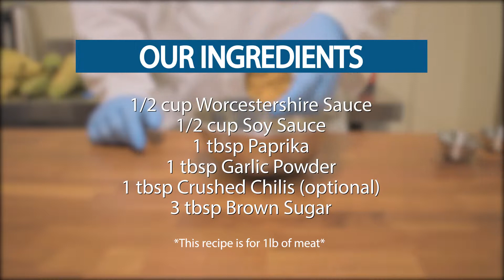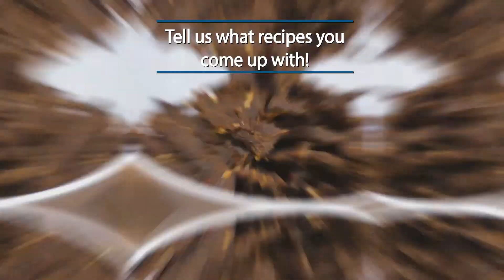How to make Beef Jerky with a Dehydrator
In this video, learn how to marinate, prepare, and dry beef to produce delicious, dried beef jerky!

Conveniently dehydrate vegetable chips, fruit snacks, and meat jerky using the Omcan’s food dehydrator. This commercial dehydrator is made of stainless steel, built-in rear-mounted fan, a heating element (1000 W) and thermostatic control.  Dehydrators eliminate the need for additives and preservatives, which provide healthy food options for your customers.

Professional food dehydrating is a popular choice amongst modern kitchens, producing naturally preserved quality foods. The professionalists at Zanduco are here to fill you with more facts and help you choose the best dehydrator for your business! Visit Zanduco Restaurant Equipment & Supplies today for more helpful tips